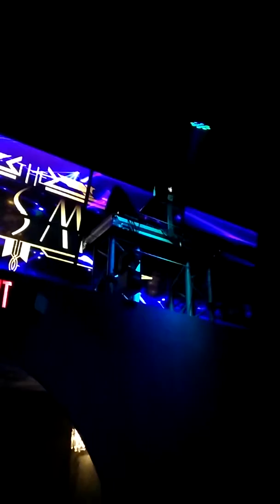Dj Crooks~light it up-cosmo